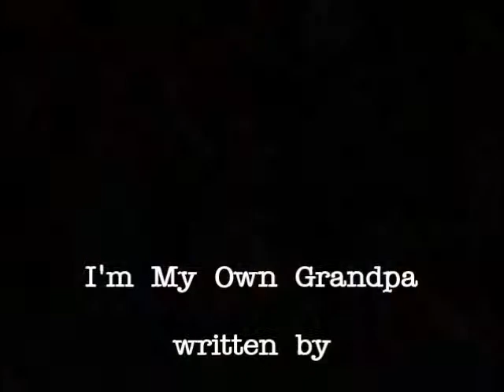I'm My Own Grandpa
According to Wikipedia, this song is based on a story from a book of anecdotes by Mark Twain.